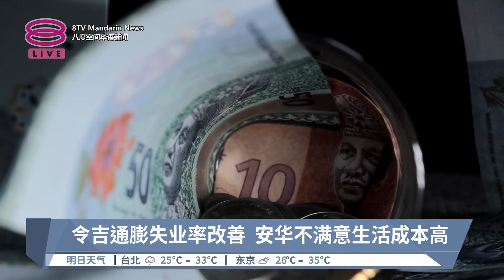政府拨600万发展合作社 修法允合作社成商业实体【2024.07.26 八度空间华语新闻】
【政府拨600万发展合作社  修法允合作社成商业实体】
政府同意修法将合作社转为商业实体，并拨款600万令吉支持发展。同时，首相安华宣布下个月会陆续揭晓新版公共服务薪酬制度细节，也再次预告那会是有史以来最高的调薪幅度。

【记者】许文杰【实习记者】陈凯龙